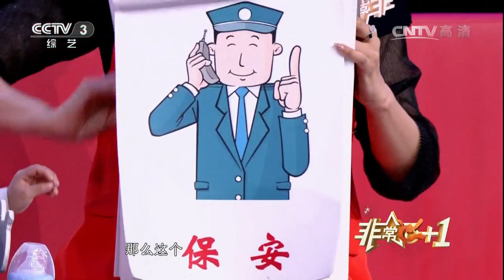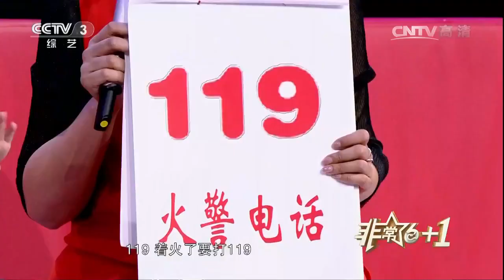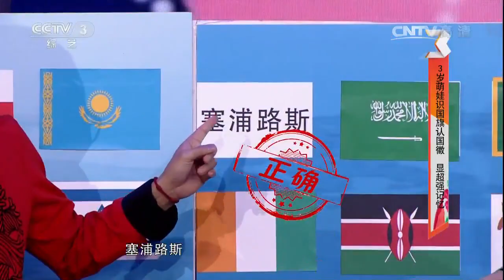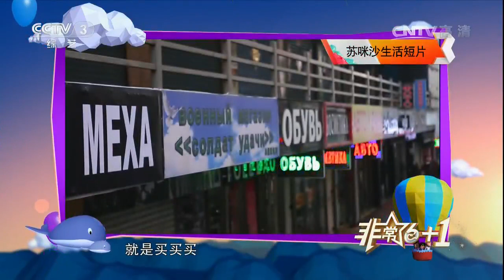20170210 非常6+1 特别节目：小不点 大能耐